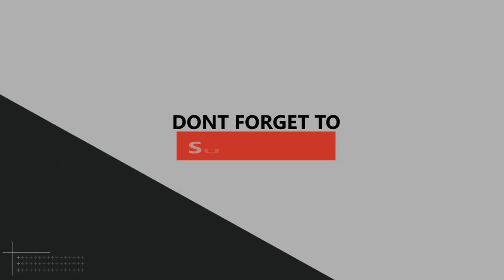Mitrovica me Dron 2019 - Pjesa 5 (Full HD Video)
*Mitrovica 2019 - Pjesa 5 (Full HD Video)*

• Video produced by: *Pajas Studio*
• This video has quality: Full HD Video 1080p60
• Searches on YouTube our channel: *Pajas Studio, pajazitlushtaku*
- Ndalohet Kopjimi i Klipit!